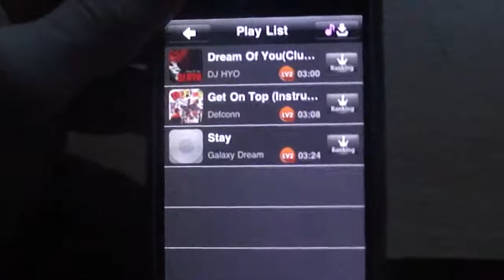BeatStrip on Iphone Gameplay